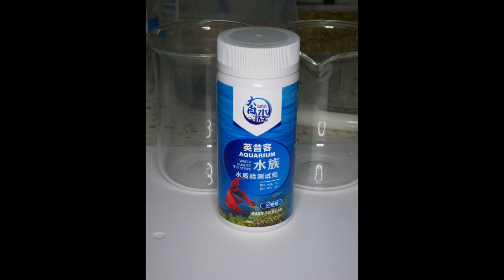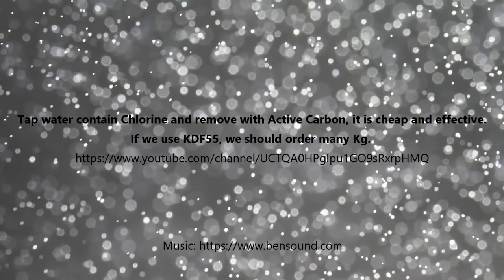Project water #1 - remove Chlorine from Tap water